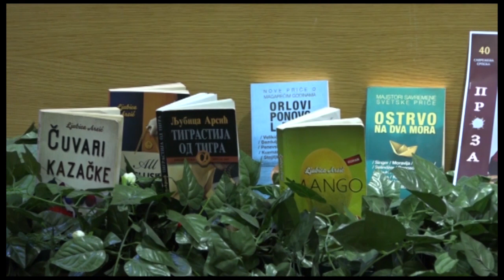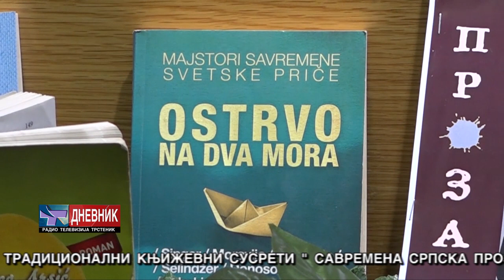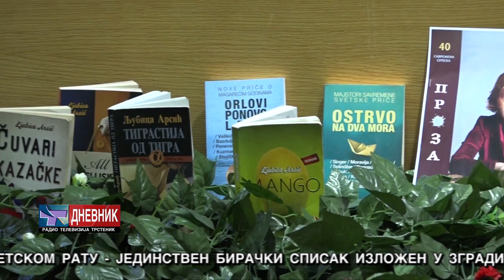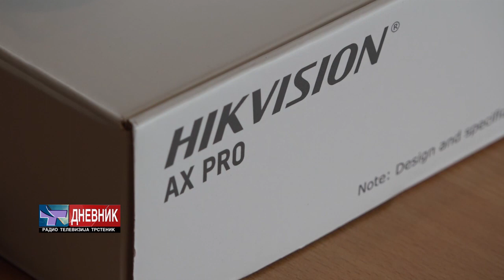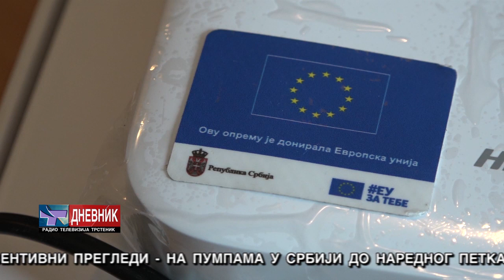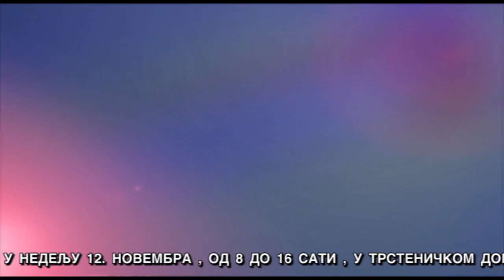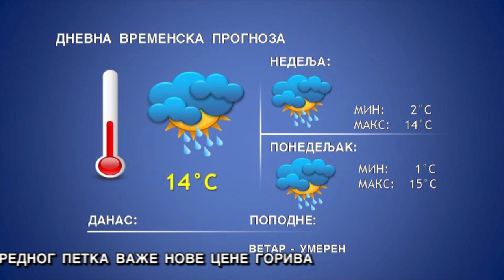DNEVNIK 11 11 2023